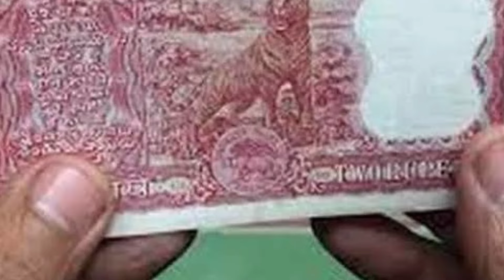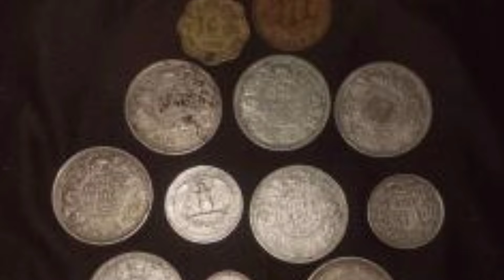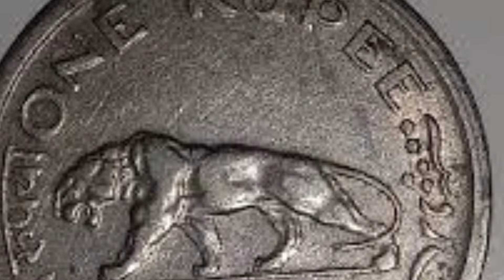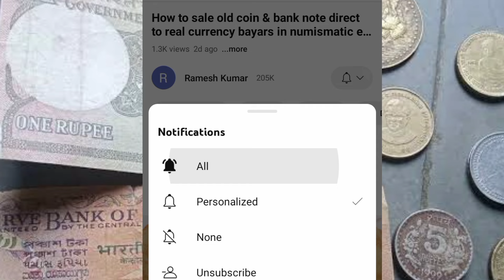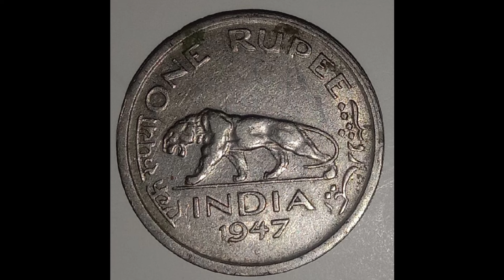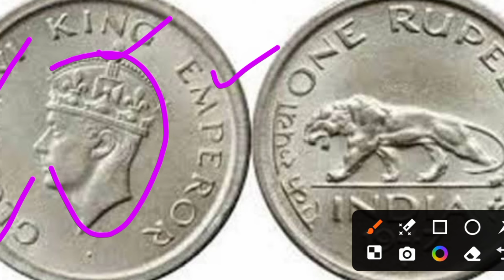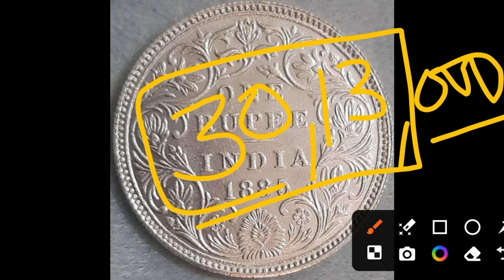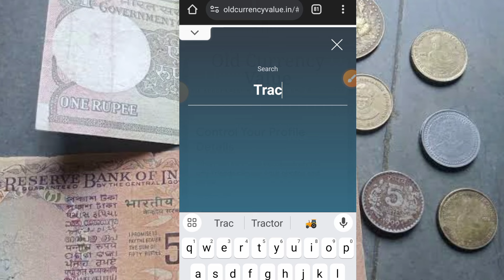Sell old coins and rare note direct to real old currency buyers in currency exhibition 2024📲फोन करो!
₹80,000,00,lakha me sell,\मुझे अभी भेजो में कॉल 📲 पर हूं अभी सेल कर वाहा रही हूं OLD COIN BAYR TATA🤑

sell all ₹10 old note in sale / ₹10 old note / ₹10 peacock note / ₹10 note price
how to sell old note and coin / Old coins buyer contect number / Old indian coins marker price / sell old coins and note direct buyer contact number / Sell old old coin exhibition 2024,Earn money /old coin from home

₹80 लाख़ दूँगा || पुरानें सिक्कें और नोट यहाँ बेंचो || email-id और नंबर,एड्रेस, पूरा पता वीडियो में🔥🔥

1 rupees old coins
2 rupees old coins
5 rupees old coins
10 rupees old coins
5 rupees old tractor note
5 rupees tractor note price
5 rupees tractor note value
10 rupees old note price
20 rupees old note price
50 rupees old note value
100 rupees old note price
hundred rupees old note value
500 rupees old note
1000 rupees old note value
1000 rupees old note price
star wala note price
star wala note kitna kimti hai
5 rupees Mata vaishno Devi coin value
sarkari_ khabre
 पुराने सिक्के और नोट कहां बेचे
भारत में नए नोट कहां पर बनते
 पुराने नोट कौन खरीदता है उसके नंबर

Purane Note Online Kaise Beche / how to sell online old coins / value of old coins

Old Note and Coin / all type indian currency  / old currency exhibitions / old notes and coins buyer number / old coin sale / old indian currency / purani currency

पुराने नोट और सिक्के कहाँ बेचें
पुराने नोट सिक्के कौन खरीदता है
ओल्ड करेंसी कैसे बेचे
पुराने नोट और सिक्कों की कीमत
पुराने सिक्के वाट्सएप्प नंबर
पुरानी करेंसी म्यूजियम
पुराने नोट सिक्कों के एग्जिबिजन्स
पुराने नोट और सिक्कों की दुकान